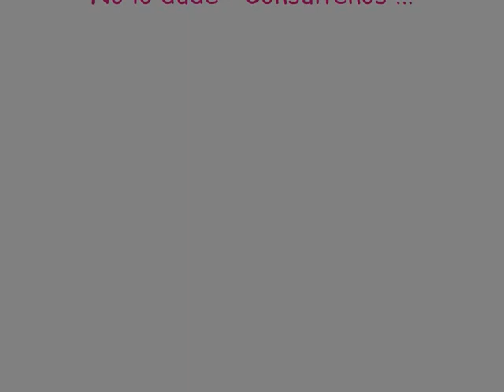PECORARI Professional Sound - Lighting & FX // Pantallas Gigantes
Pantallas prácticas y económicas, ideal para empresas, colegios, universidades y salones de usos múltiples.
Su robusta construcción en aluminio la hace liviana y durable.
Su diseño es ergonómico, sin partes que puedan lastimar o engancharse en el transporte.
La tela que utiliza es del tipo blanco mate, de 3 capas, ganancia 1:1, amplio ángulo de visión, y una reproducción fiel de los colores originales.
Poseen bordes negros, para un correcto enmarcado de la imagen y resalte del contraste.
Sirve para cualquier tipo de proyección, video, PC, transparencias, etc.